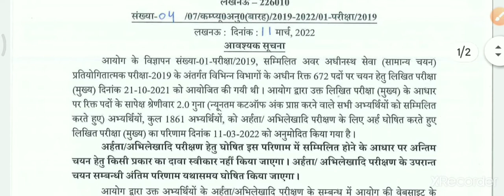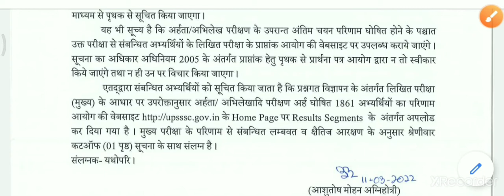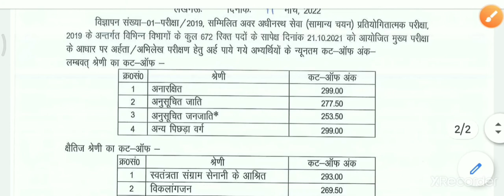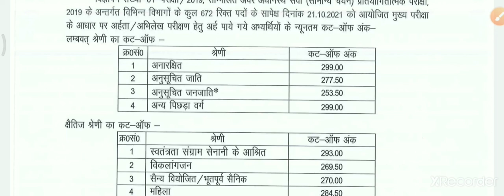upsssc lower mains result ,upsssc lower mains cut off ,upsssc lower pcs mains cut off